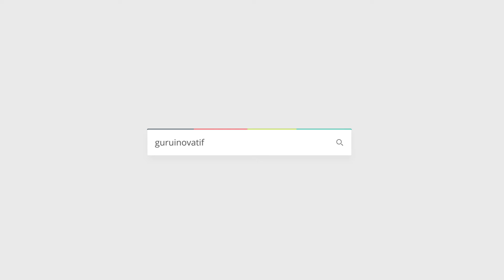Mengkontruksi Pertanyaan yang Lebih Baik untuk Siswa | Teaser TPD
Yuk bergabung dengan program Teachers Professional Development (TPD) bersama   GuruInovatif.id

GuruInovatif.id adalah platform  online-learning bersertifikat untuk  Guru yang  Menghadirkan  berbagai pilihan program online  baik kursus dan webinar bagi Guru  Indonesia untuk mengasah  kemampuan mengajar .

Ada keluhan atau pertanyaan tentang GuruInovatif.id ?

Mau tau lebih banyak tentang GuruInovatif.id ?